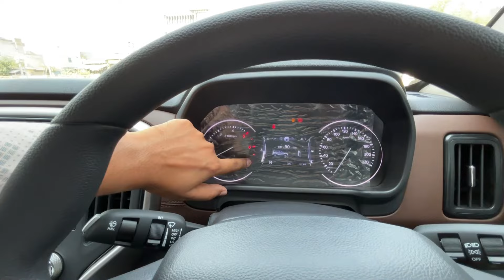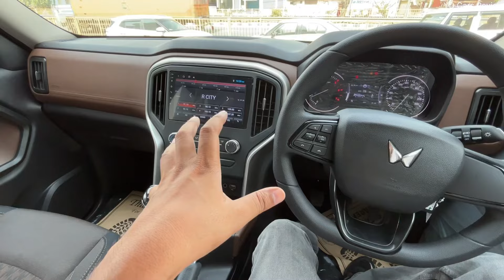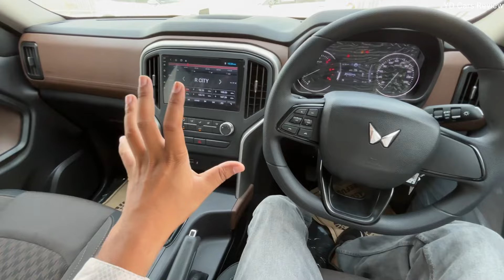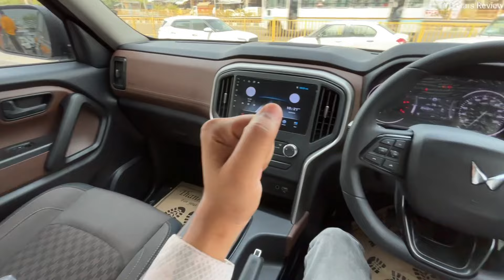2024 Mahindra Scorpio N Z2 Diesel | 7Str Diesel Suv Under 16 lakh | Scorpio N Base Model !!